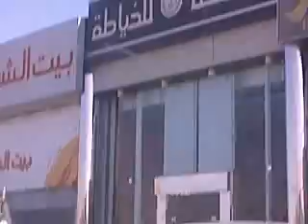بيع خضار طرق ديراب الرياض السعوديه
بيع